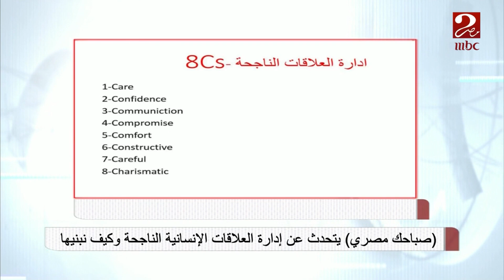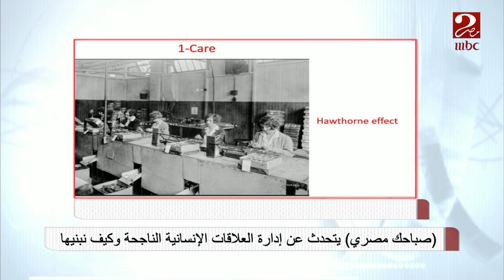د. رأفت يوسف : الدكتور مجدي يعقوب أكثر شخصية محبوبة في مصر